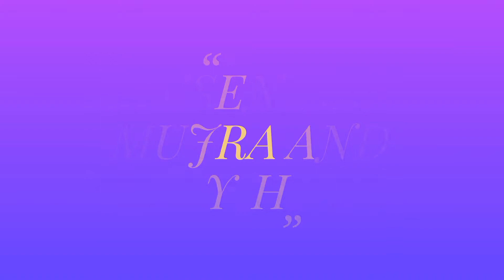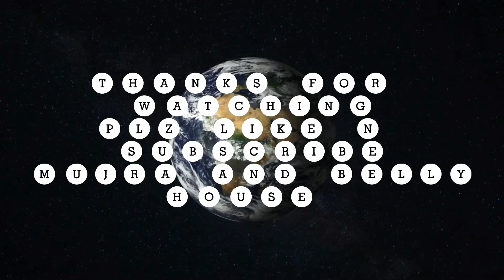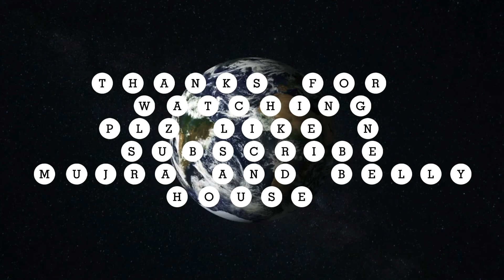Malai pani deu deu Lagyo, New Nepali Beutiful bold Mujra Dance